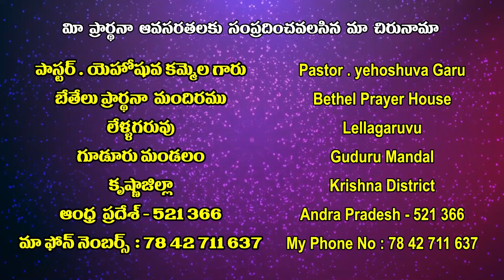28 11 2021 Pas Yehoshuva Garu